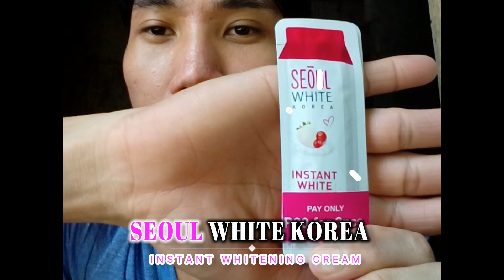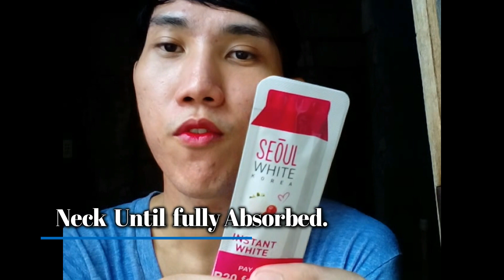INSTANT PAMPAPUTI SUPER EFFECTIVE SEOUL WHITE KOREA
This product has a promising result when you apply into your face and body it help brightens your skin easily without any different only the face and its moisturizes for smooth finish I definitely reccommend this for you maybe soon i will make a video of the soap and other product of This Seoul White Korea Hearts

PRODUCT REVIEW TODAY! :

→ Seoul White Korea Instant White
Tone Up Whitening Milky Cream

Made From Korea

A non - Sticky tone up whitening cream with whitening arbutin bearberry  white strawberry and donkey milk that instantly brightens skin tone upon application.

-Instantly whiten
-Brightens
-Lightens Spots
-Moisturizes

Watsons

Price:  P20  pesos
for 2 Sachet of the product

Net : 3 ml every sachet

Ingredients :
water Glycerin Dipropylene Glycol Titatnium dioxide Cl 77891 Dimethicone Isopropy Isostearate 1 2 - Hexanediol Beta - Glucan
Polysorbate 80 Sodium Acrylate / Sodium Acryloyldimethyl taurate copolymer sodium polyacrylate Isohexadecane panthenol
sorbitan oleate citrus grandis grapefruit peel oil ocimum basilicum basil oil Geranium Maculatum oil Disodium EDTA sodium hyaluronate arbutin butytene Glycol propytene Glycol glucose phenoxyethanol fragaria chiloensist Strawberry fruit extract Donkey Milk Ethythexylglycerin  xanthum gum Carrageenan.

DIRECTION OF USE : Spread Over Face and neck until fully absorbed. For even better results use with SeoulWhite Whitening Soap.